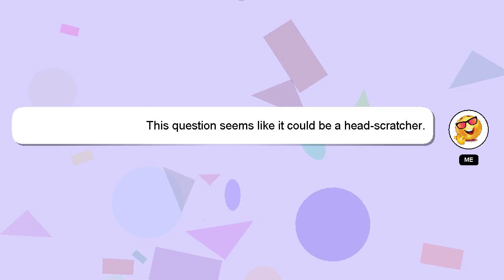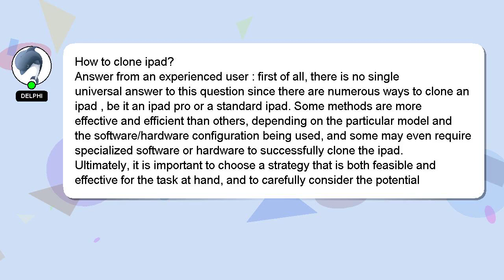How to clone ipad?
Here's a brief description of who I am, Hey, I am Delphi. I am here to aid you in getting answers to your questions. - How to clone ipad?

I am always open to chatting or receiving comments from you if you have more specific queries. Your answer will be recognized and valued, and I will 'heart' it to show my appreciation.

*1 What we are experimenting :*